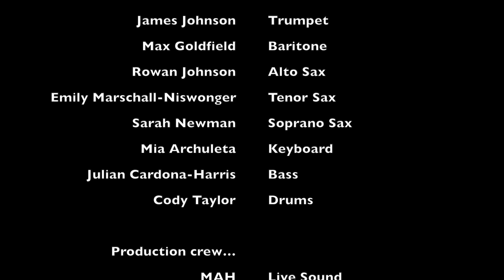BNM's Fuzz covers "Green Onions" LIVE @ Abbott Square 9/30/2018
Real Rock Band Program Presents...Fuzz
Performing "Green Onions" - Live @ Abbott Square in Santa Cruz, CA